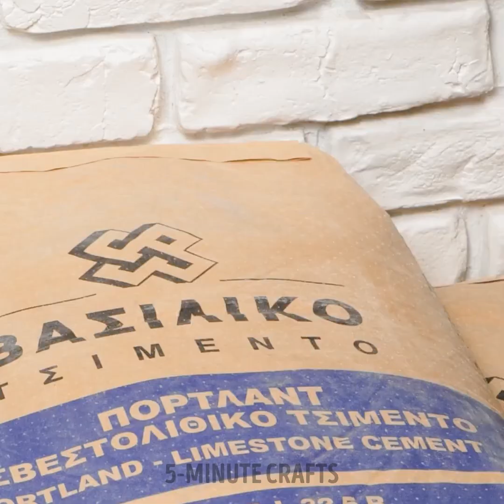Amazing Cement Crafts To Upgrade Your Home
Welcome to our captivating video, "Amazing Cement Crafts To Upgrade Your Home!" Get ready to embark on a journey of creativity and transformation as we explore the endless possibilities of cement crafts. In this video, we'll share a plethora of innovative ideas and step-by-step tutorials to help you upgrade your home decor like never before. From stylish planters to unique candle holders, we've got you covered. Discover how to work with cement like a pro, creating stunning pieces that will impress your guests. Our friendly host will guide you through each project, ensuring you feel inspired and confident. Learn about different techniques, color variations, and finishing touches that will make your creations truly remarkable. Don't miss out on this must-watch video that will unlock a world of cement crafting possibilities. Get ready to elevate your home with these amazing cement crafts!